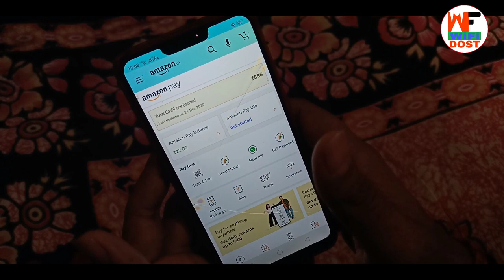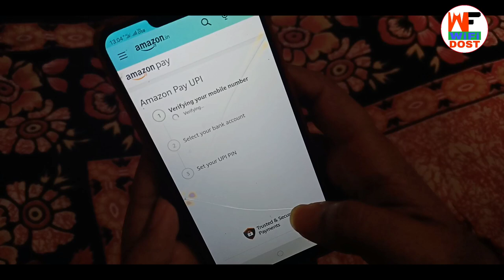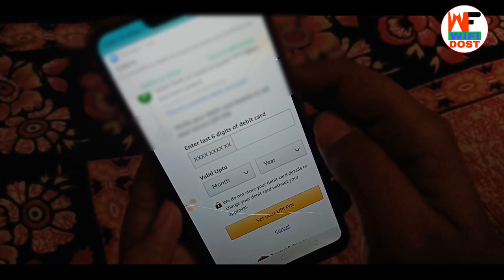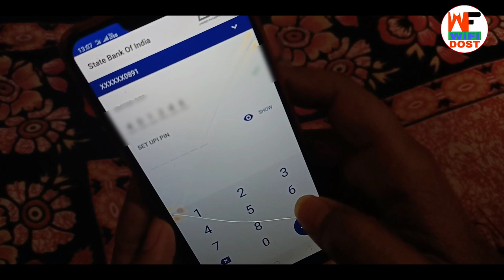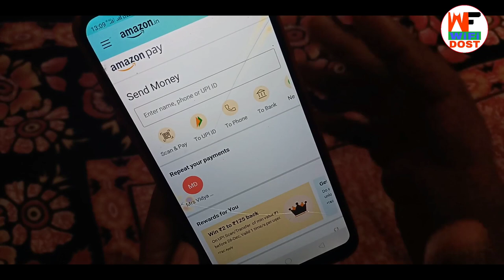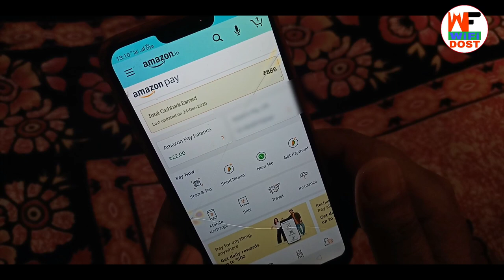amazon bank account add | amazon me bank account kaise add kare | amazon bank account link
👉 UWEK3R 👈

amazon bank account add | amazon me bank account kaise add kare | amazon pay me bank account kaise add kare

🔴 My Use 🔴